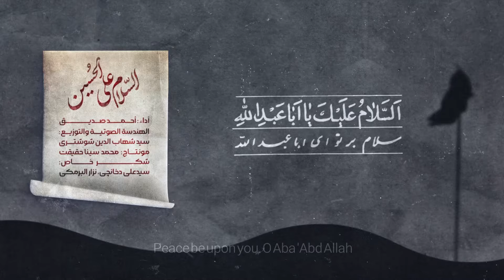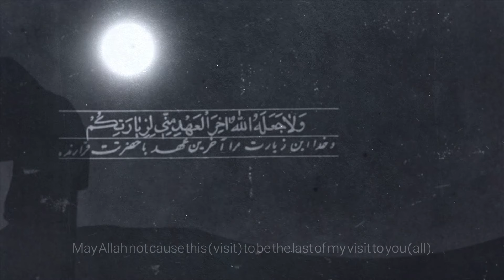زيارة الحُسين (المُختصرة) - أحمد صديق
السّلام على الحُسين

أداء أحمد صديق

الهندسة الصوتية والتوزيع:
سید شهاب الدین شوشتری

مونتاج: سینا حقيقت

شکر خاص:
سید علی دخانچی، نزار البرمکی -
للإشتراك في القناة على الرابط التالي